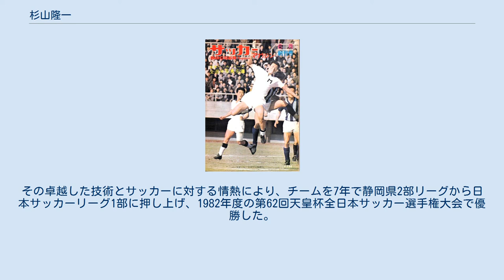杉山隆一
杉山 隆一（すぎやま りゅういち、1941年7月4日 - ）は、静岡県清水市（現静岡市清水区）出身の元サッカー選手、サッカー指導者。
 現役時代は強烈な左足のシュート、クロスを武器とする俊足の左ウイングとして活躍。
キャリア終盤はトップ下としてプレーすることが多かった。
日本代表では釜本邦茂との名コンビで知られた。
 袖師中学校時代からサッカーを始め、清水東高校時代に第13回国民体育大会 (富山国体) で優勝、一躍有名になる。
また高校1年から3年連続で日本ユース代表に選ばれAFCユース選手権に参加、国際的にも活躍した。
 大学浪人中の1961年、19歳で国際Aマッチ初出場。
明治大学在学中の1964年に東京オリンピックで活躍。
日本代表チームをベスト8へと導いた。
この活躍により南米のクラブからは20万ドルの移籍金を提示され「20万ドルの左足」と賞された。
同年大学生ながら第4回日本年間最優秀選手賞を受賞している（1969年と1973年にも同賞を受賞）。
 サッカーマガジン創刊号の表紙を飾る杉山。
 1966年、明治大学卒業後は八幡製鉄に入団する予定だったが破談。
しかしそれを知った三菱重工に誘われ入団。
ここでも主力として活躍、1969年、1973年と2度の日本リーグ優勝、1971年、1973年と2度の天皇杯優勝など、躍進の立役者となる。
 1968年メキシコシティーオリンピックに出場。
5アシストを記録するなど銅メダル（3位）獲得に貢献する。
 2大スターとして釜本邦茂とよく比較されたが、俊足ドリブルを主体とするプレースタイルのためか故障が多く、トッププレーヤーとしての選手寿命は釜本よりも短かった。
 1974年の現役引退後、請われてヤマハ発動機（ジュビロ磐田の前身）の監督に就任。
1975年には現役復帰し監督兼選手として2年間プレーし1976年に現役を引退する。
その卓越した技術とサッカーに対する情熱により、チームを7年で静岡県2部リーグから日本サッカーリーグ1部に押し上げ、1982年度の第62回天皇杯全日本サッカー選手権大会で優勝した。
 2005年、日本サッカー殿堂に選出された。